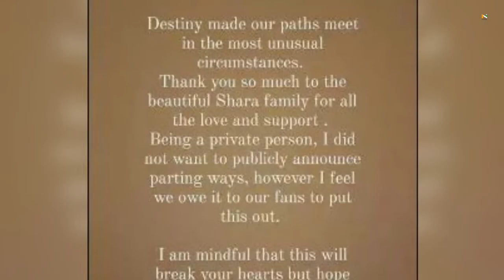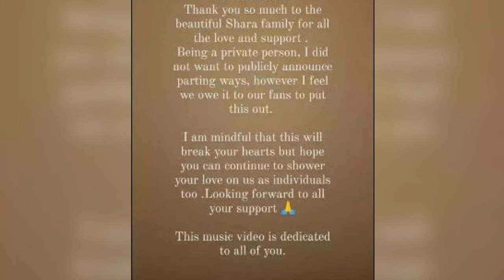Raqesh Bapat parts ways with Bigg Boss OTT love Shamita Shetty, announce on social media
Bigg Boss OTT couple Shamita Shetty and Raqesh Bapat have parted ways. The couple announced the news on through a social media post.